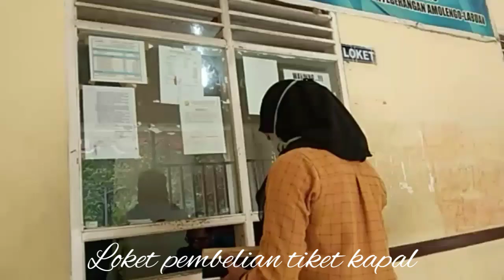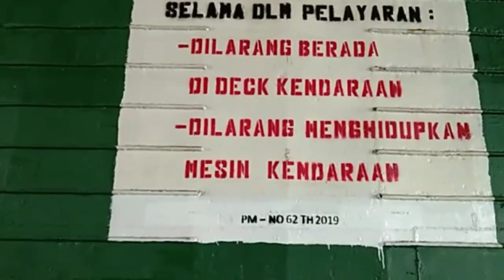Pelabuhan Penyeberangan Amolengo-Labuan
Pelabuhan Penyeberangan Amolengo Kab. Konawe Selatan menuju pelabuhan Labuan Kab. Buton Utara Mulai 1 Desember 2020 akan melayani rute penyeberangan 5 Trip dalam sehari adapun jadwalnya:

Dari Amolengo.                     Dari Labuan

Trip I    08.00.                         Trip I   08.00
Trip II   10.00.                         Trip II 10.00
Trip III  12.00.                         Tril III 12.00
Trip IV.  14.00.                        Trip IV 14.00
Trip V.    16.00.                        Trip V 16.00

Lintasan penyeberangan Amolengo -Labuan akan dilayani 2 unit kapal penyeberangan:
1. Kapal Verry Milik PT ASDP (PERSERO)
2  Kapal verry milik PT Jembatan Nusantara
(Jadwal kapal sewaktu waktu bisa berubah)
kapal verylabuanbajo